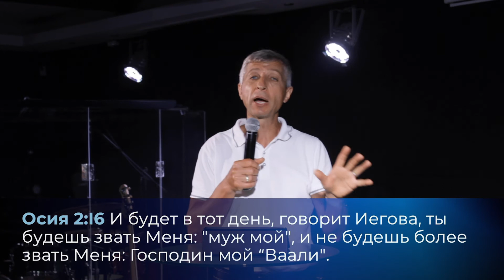Возмездие за блуд - Осия 2:8-23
Возмездие за блуд
Осия 2:8-23
Проповедь 3